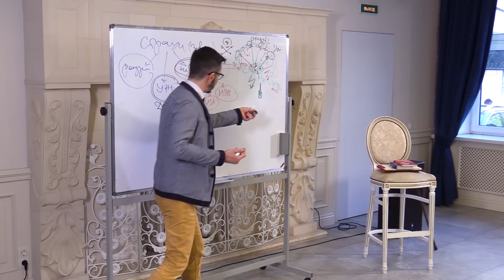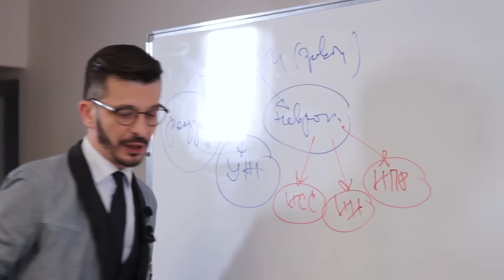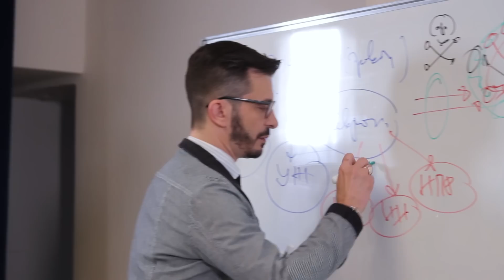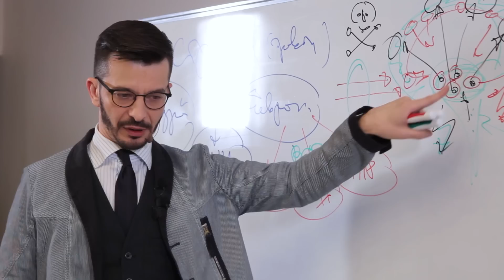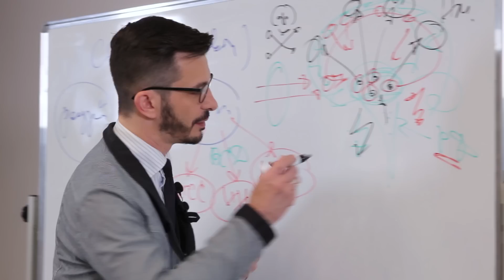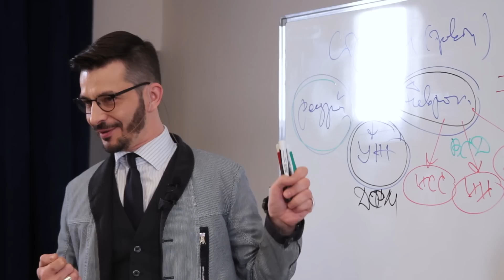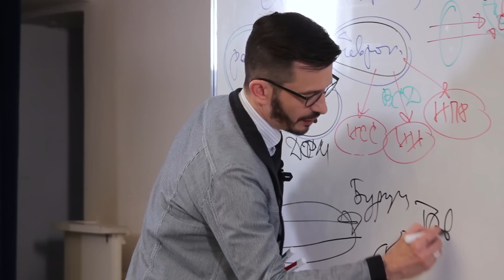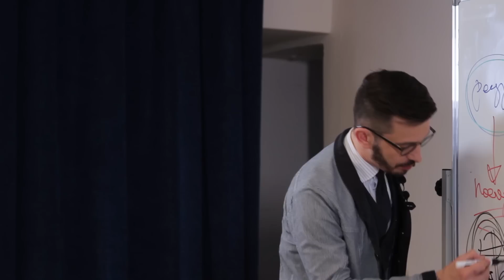СТРАХ И ТРЕПЕТ: Всё, что нужно знать о чувстве страха и борьбе с ним